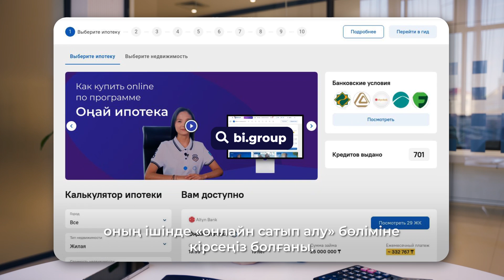Школа ипотеки: Первоначальный взнос